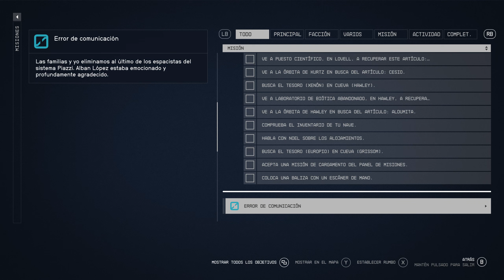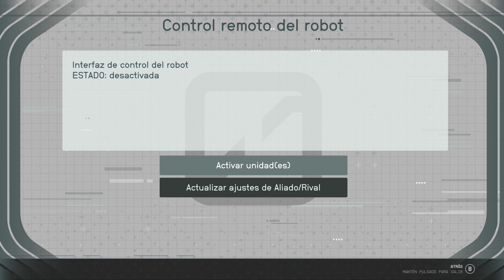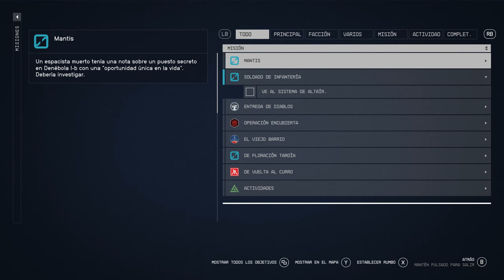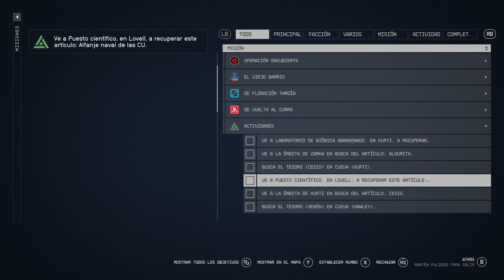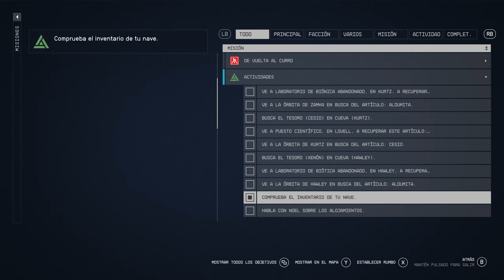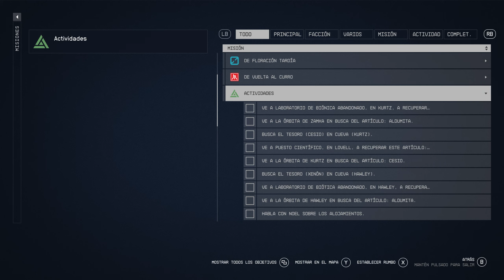Starfield Gameplay Español Ep 17 al Rescate